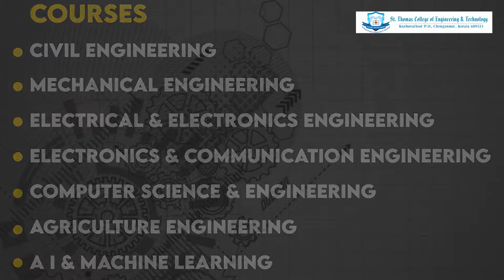Highest Number of Placements St. Thomas College of Engineering and Technology, Chengannur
St. Thomas College of Engineering and Technology is a premier educational institution accredited by NAAC offering excellence in engineering education. The College is located in a beautiful and tranquil location with a lake side view and plenty of lush landscape providing a pleasant learning environment, situated at Kozhuvalloor , Venmoney within 5 km from Chengannur (Alappuzha Dist.)

Admissions Open for B.Tech
Management/NRI Seats
B.Tech Course
Agriculture Engineering(new)
AI & Machine Learning (new)
Civil Engineering
Mechanical Engineering